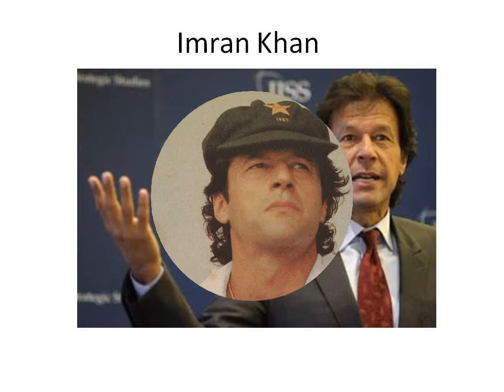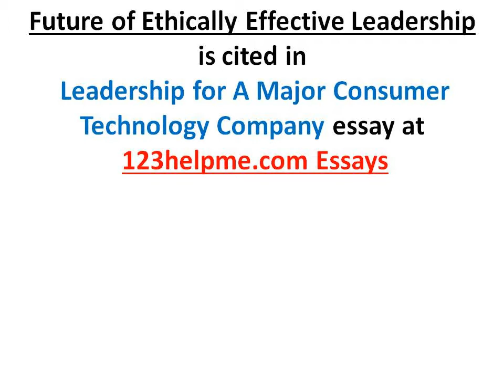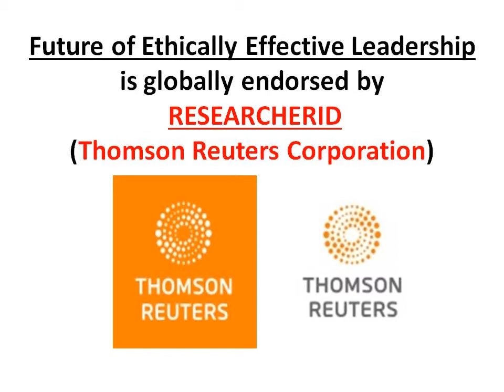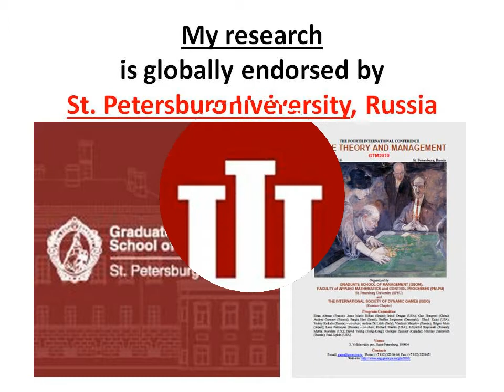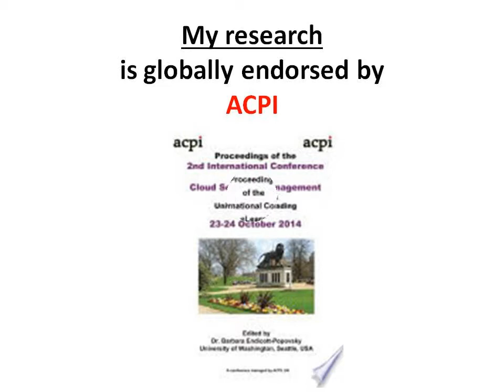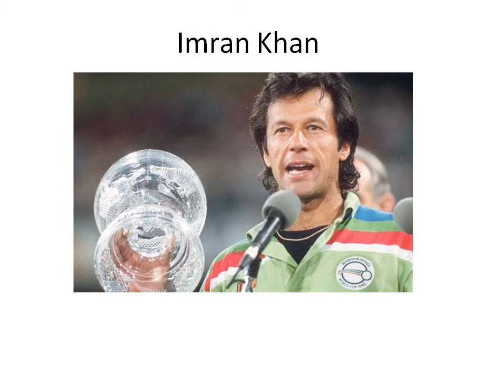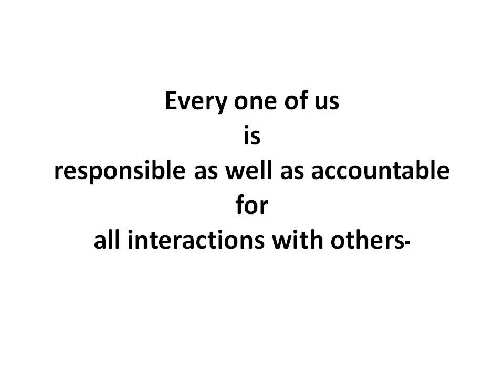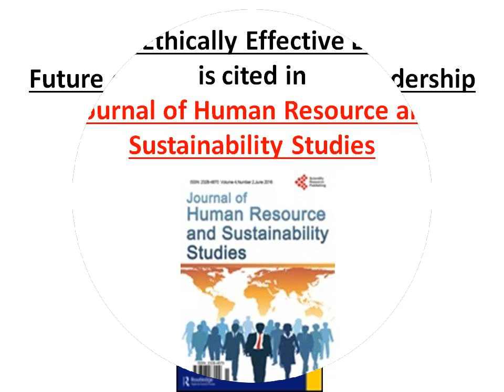Imran Khan reflects leadership with other leaders during Chinese Year of Rooster and beyond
Every one of us is a leader (Sarwar, 2013). Imran Khan reflects leadership with other leaders during Chinese Year of Rooster and beyond